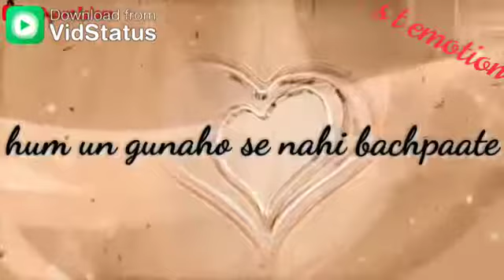Ya allah hum aadat sa majbur hnnn // whatsaap status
Sonu singh